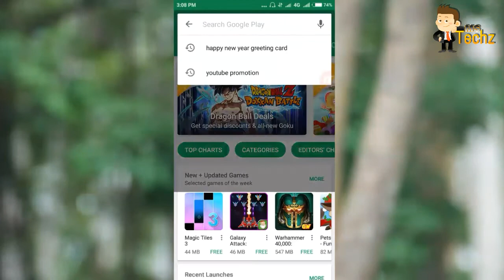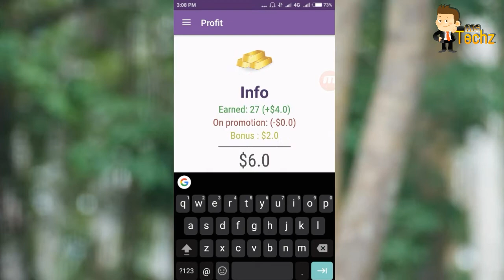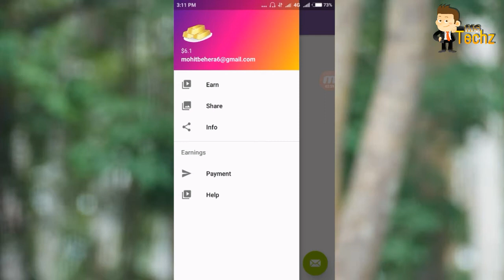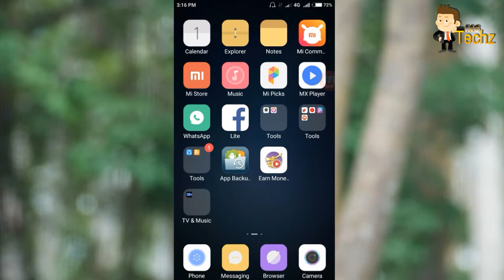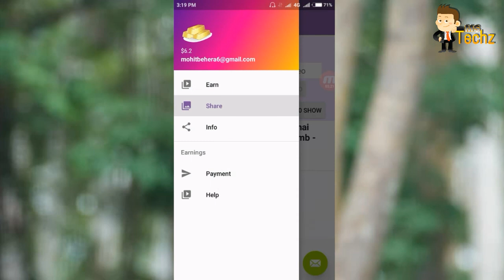how to upload video on earn money video and apps and get 1K view per day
How to add video on earn money video and apps.first download the application from play store then open the application and earn money minimum 7 to 8 dolar. after that you get a slot then you go to share and past your video URL and click on add video and enjoy.

My official youtube link- MS Techz

MS Techz "MS Techz"ms techz"